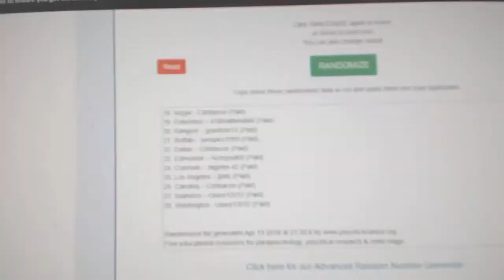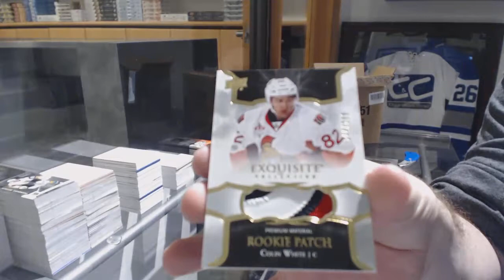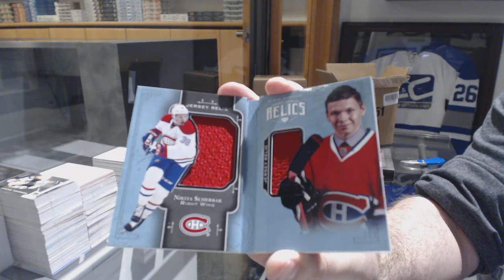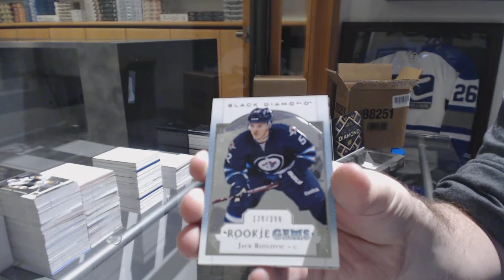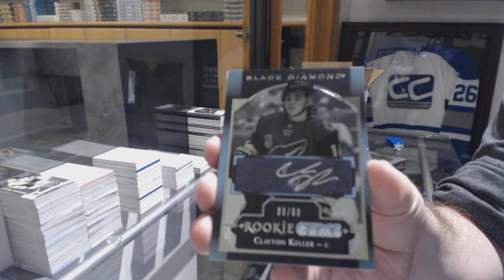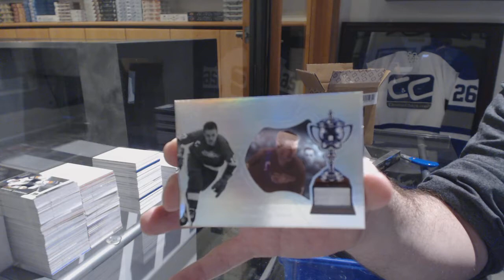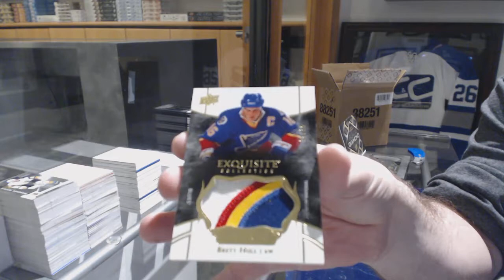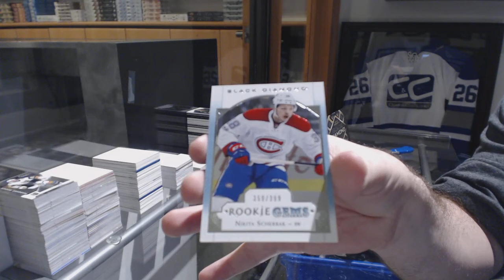17-18 Upper Deck Black Diamond Hockey 10 Box Case Break & Team Randoms - C&C GB#8477